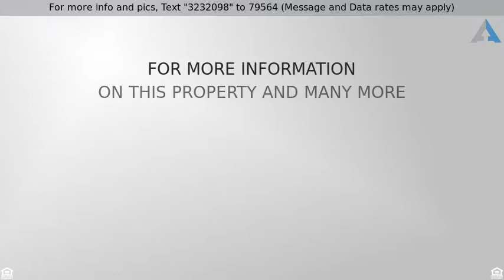Priced at $145,000 - 2250 Cheshire Bridge Road NE 317, Atlanta, GA 30324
Move-In Ready Condo with Tons of Natural Light.

Open, Spacious Kitchen with Views to the Living Room. Stainless Appliances, Abundance of White Cabinets, Glass Tile Back Splash, Gas Oven/Stove, Large Window, Breakfast Bar and a view to the Living Room. Hardwood Floors in the Living Room & Bedrooms. Second Bedroom Currently used as a Gym. Renovated Bathroom with Glass Door Shower, Glass Bowl Sink, and Tile Floors/Walls. Bedrooms are Spacious with Hardwood Floors. Newer Water Heater. Abundance of Parking. Gated Community with Pool and Gorgeous Green Space. Easy Access to Midtown, Buckhead, Parks, Restaurants, MARTA, & More!